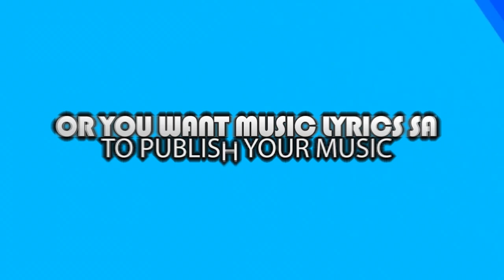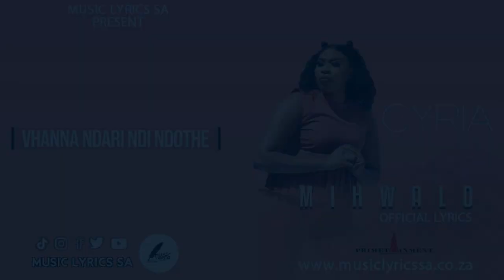Cyria the community lyrics review show episode 5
Previous episode

TIMELINE

00:00:00 - Prevously on music lyrics sa
00:00:07 - Romeo ThaGreatWhite Lyrics Review show
00:00:48 - Tyga boy mukoni Lyrics Review​ show
00:01:25 - Pertu vee Lyrics Review show
00:02:08 - Gvenauq mzobozobo lyrics review show
00:02:41 - welcome
00:03:05 - Introduction
00:03:39 - Introduction of Cyria the community
00:19:21 - reviwing the song muhwalo song
00:33:58 - reviwing the song Judas
00:42:20 - Cyria the community talking about her relationship
00:50:34 - reviwing the song vhusiwana
01:03:48 - Cyria the community talking about her PRODUCT
01:14:29 - Cyria the community talking outro
01:15:25 - Music lyrics sa outro

Reviewed lyrics

nne ndi a lila
nne ndi a lila mmawe
nne ndi kho lila
mathada o dadza zwikwama
o dadza dzimbilu
mmawe ndi kho lila
mathada o dadza maluvhi
o dadza maluvhi
vheiwe ndi na mafhungo
mbilu yanga ipfa vhutungu
ndizwinzhi zwine ndapfa

ndo hwala ndi ndothe mihwalo hei
mihwalo ndo hwala ndi ndothe

habe tshiphiri tsho sa takala mmawe
tshidivhiwa nga mune watsho

play track 2 chorus
cyria the community - judas

ndari mufareni
judas
ndi khori mufareni
judas
khetsho tshifareni
judas
ndi khori tshifareni vhanna ndi khori
tsho mpheta
ndi khori tshifareni vhanna ndi khori tsho mpheta

vhonani khevhala vhanwe
khevhala
vha kho toda fame nga dzina langa
ndo vha ndi sa kholwi nga linwe la maduvha nido vhuya na mpheta

thaidzo yavho
vha kho lose focus

cyria the community  vhusiwana

ndari a si hanga
nyimele hei
ndari a si yanga
ndari nyimele hei
hela a si yanga

nyimele ya vhabebi
vhanna a si yanga

ndori a si yanga
nyimele ya mubebi

nndu ya muvhuso ndi kho i dzula
vhanna mara si yanga
tshinari tsha muvhuso ndi kho tshi dzula
vhanna mara a si tshanga
ndari na mukhukhu hoyu
ndi kho u dzula
vhanna mara a si wanga
ndari na tshitanga hetshi
ndari ndi kho tshi dzula

chorus

vhusiwana ha mmawe
a si hanga
tshinari tsha mmawe
a si tshanga
mukhukhu wa mmawe
a si wanga
zwanga ni do zwi vhona
a si wanga x2